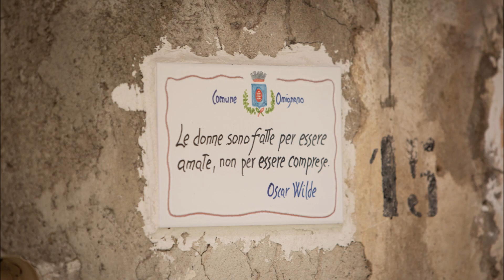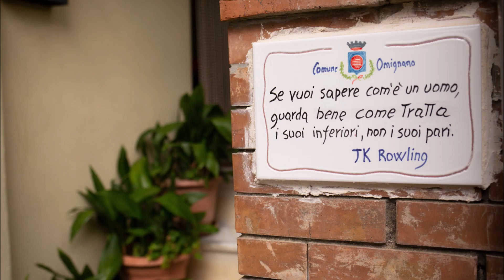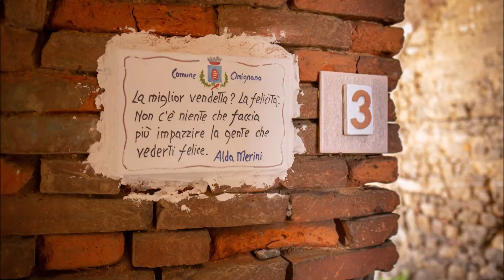Omignano "Paese degli Aforismi", 2022 (ideato e curato da Menotti Lerro) Empatismo (2020 in avanti).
Omignano è parte del Triangolo Culturale del Cilento Antico (dove nasce la Scuola Empatica nel 2020).
Il Triangolo Culturale è parte della Piramide Culturale del Cilento (25 borghi aderenti più il vertice del Monte Stella con i suoi megaliti).